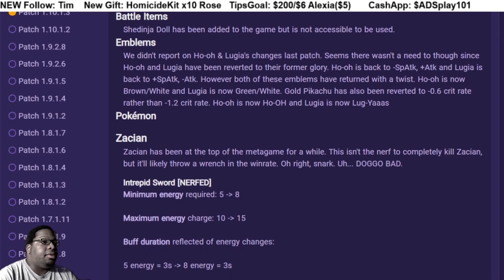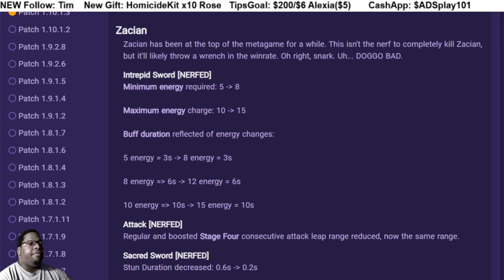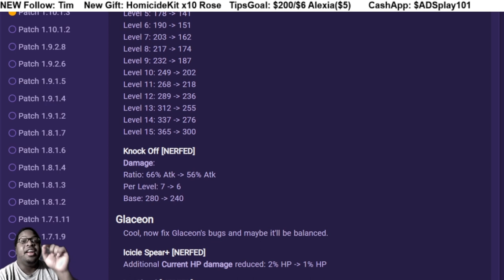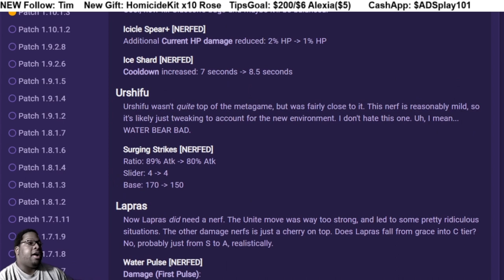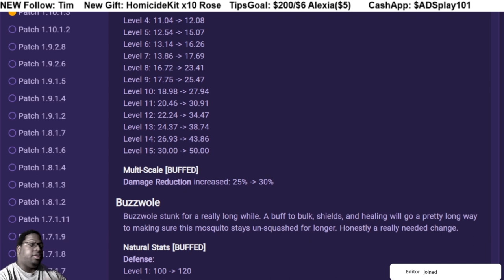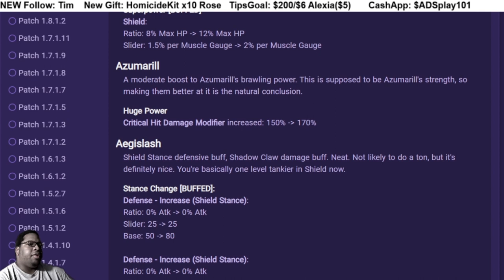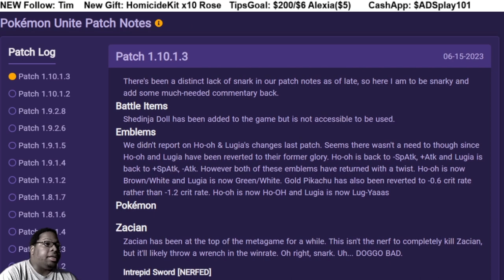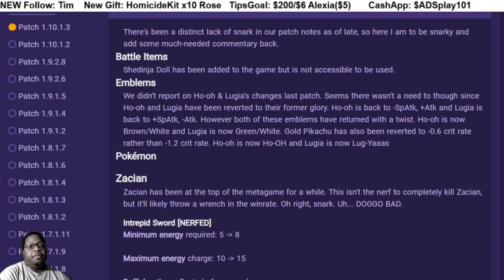POKEMON UNITE 6/15/23 PATCH NOTES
Patch Notes for pokemonunite from 6/15/23 patch.